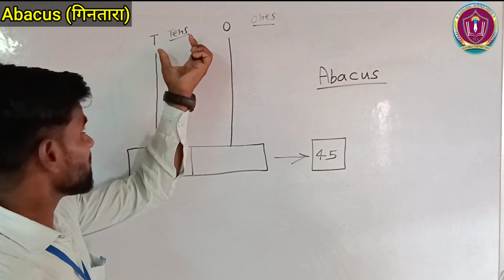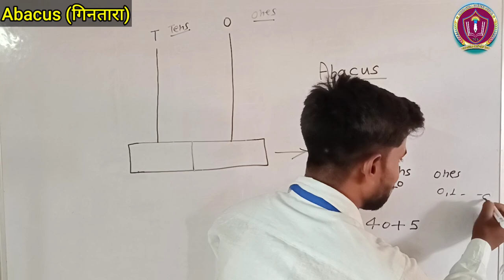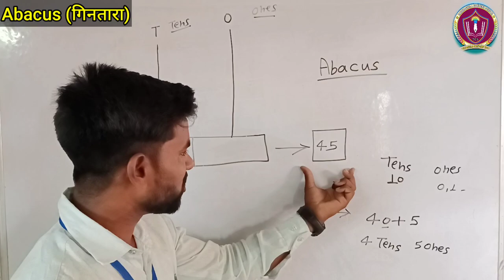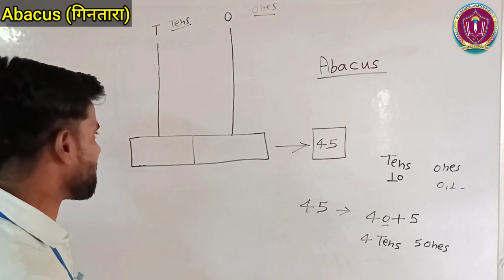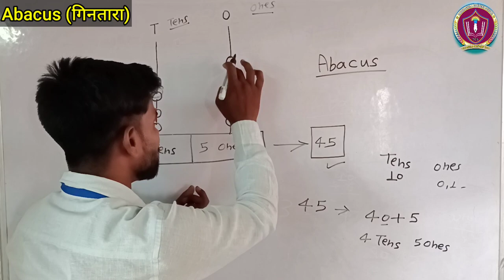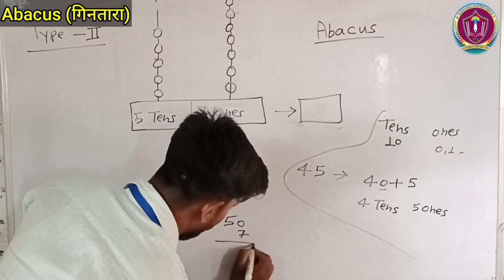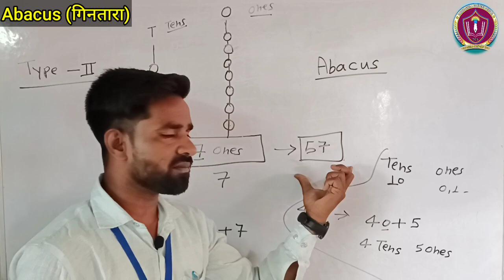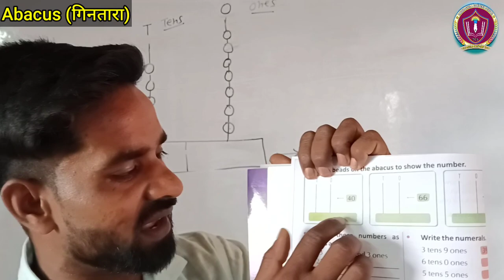Abacus गिनतारा || Maths by Ajay Sir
Takshashila Convent School
22/05/2023
Maths Abacus गिनतारा